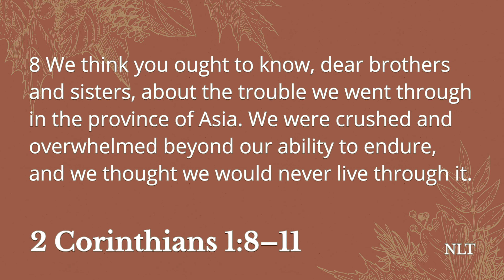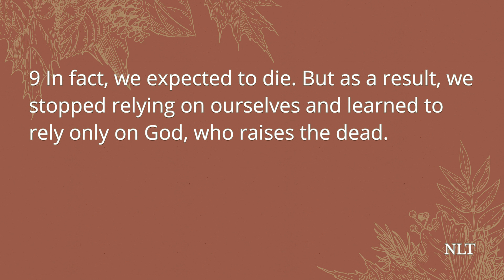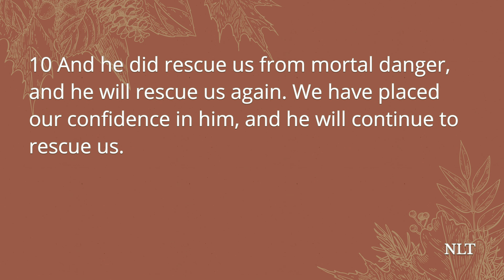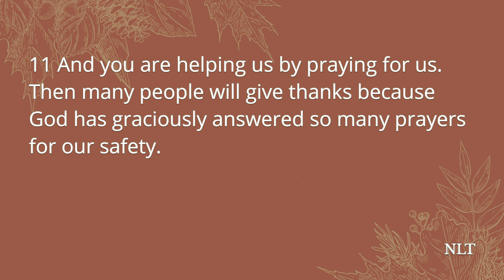MGBC SUNDAY MESSAGE 11:15:2020